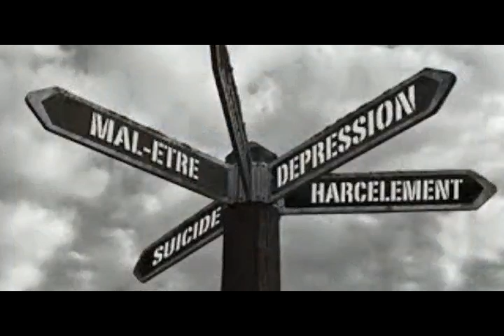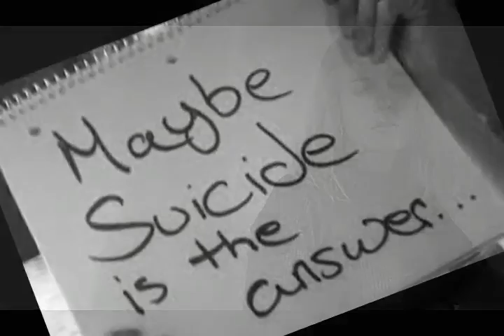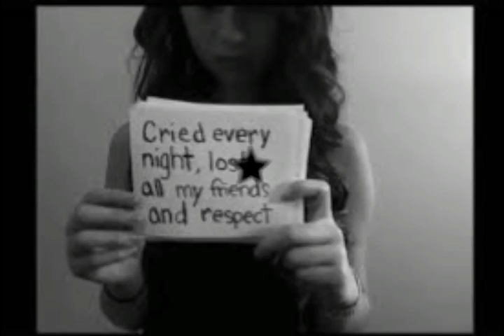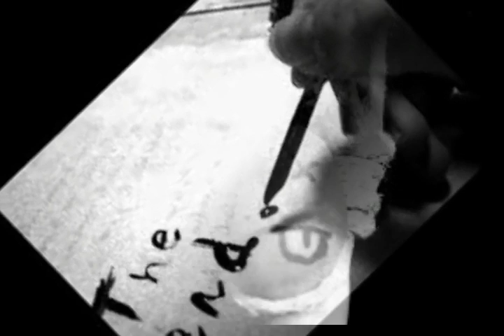"TOUS LES CRIS LES SOS" EMMA MEDUSA (daniel balavoine-cover)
Très belle chanson de Balavoine qui me touche beaucoup...
Si vous aimez mes covers, soutenez-moi et faites grimper mon nombre de likes en flèche!
C'est un gros travail à tout point de vue et j'ai besoin de retours pour me motiver à faire encore mieux...
Je vous attends sur ma chaîne... A bientôt!!
EMMA MEDUSA